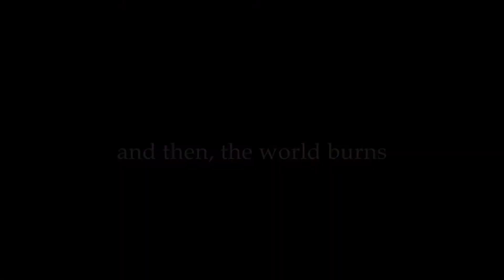F/Z Kiritsugu Emiya [AMV] Zombie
They are crying"

◈ Potential spoiler alert for the anime Fate/Zero. This video contains flashing images and may induce seizures for those with epilepsy. Watch with earphones/headphones in a well-lit area for maximum viewing experience. Avoid viewing if you have a migraine or other headache-related ailments.

▶ Footage: Fate/Zero seasons 1-2
▶ Editor: VAERYN (VIE-rihn)
▶ Software: Windows Movie Maker, Adobe Photoshop CS2
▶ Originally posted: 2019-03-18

Nevertheless, feel free to suggest ideas in the comments. Sometimes random recommendations inspire me and I create them anyway. And remember, every now and then I will make special offers and accept a commission.